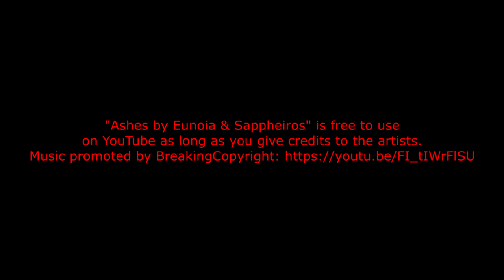Night of Light 2020 Ahlen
Night of Light 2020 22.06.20 in Ahlen

Recorded with Samsung Galaxy A90 5G